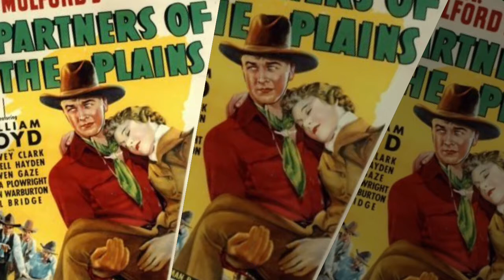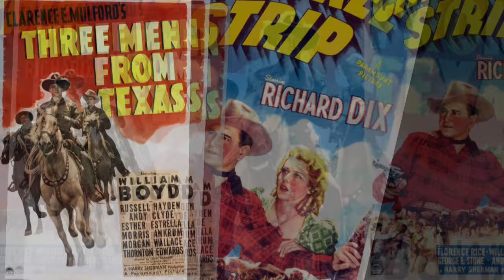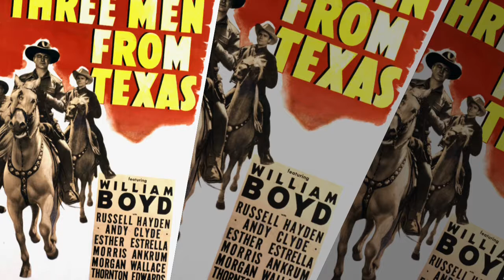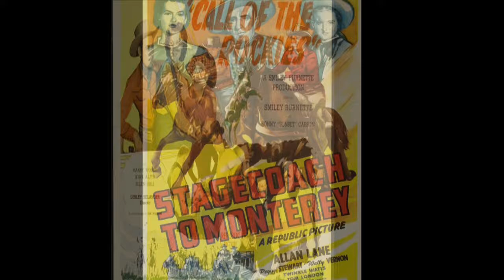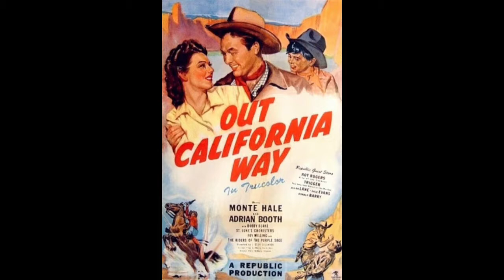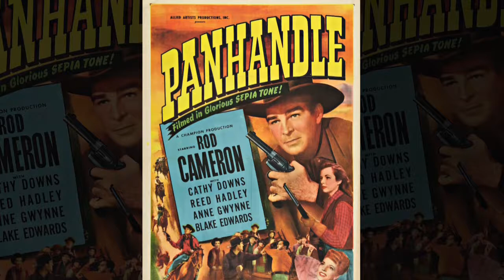LESLEY SELANDER FILMS (1936 1949)